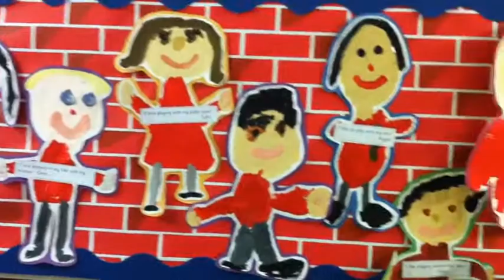We Are Year One!